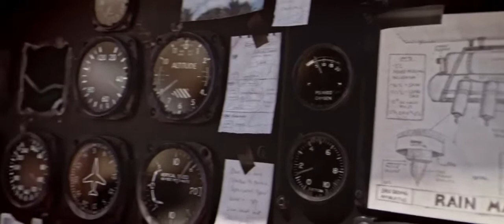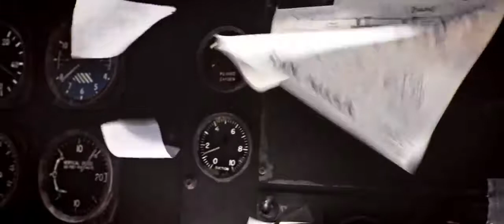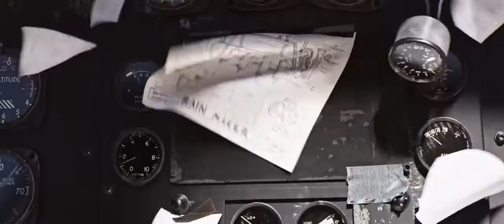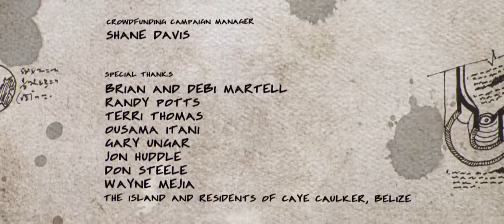CGI Animated Short Film HD The Ocean Maker